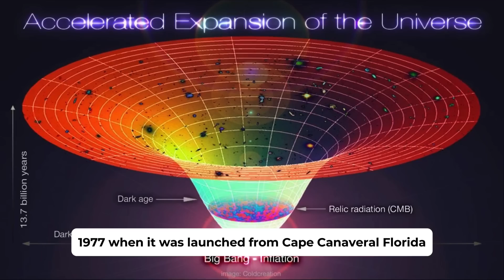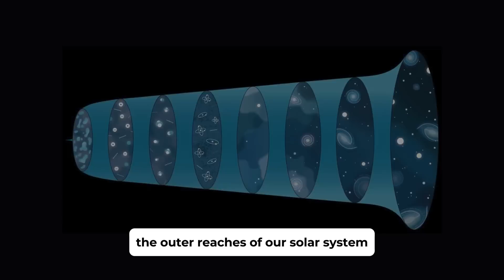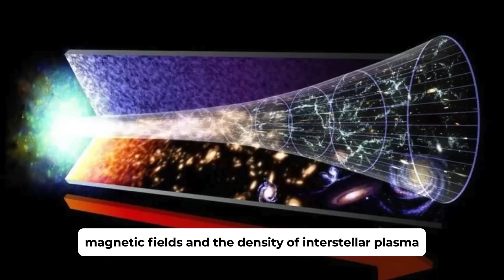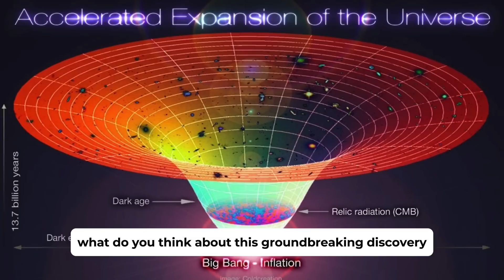JRE: NASA CONFIRMED Voyager 1 Made “Terrifying” Discovery after 45 Years in Space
In an astonishing revelation that has sent shockwaves through the scientific community, NASA confirmed that Voyager 1, humanity’s greatest distance and longest-lived spacecraft, has made an impossible discovery after 45 years of traversing the universe. Launched in 1977 to explore the outer planets, Voyager 1 has now ventured into interstellar space, more than 14 billion miles from Earth.